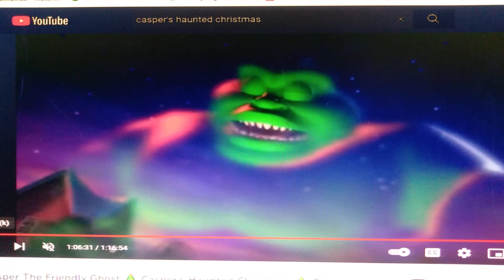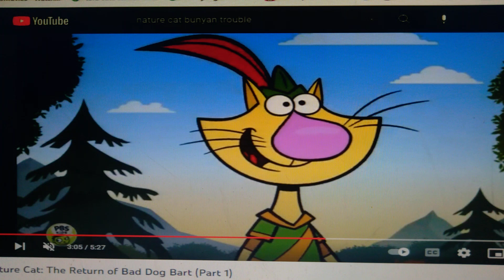Quest For Camelot (Pp Style) Part 13 - Nature Cat and Jiminy Joins in/Kibosh's Plan/Max's Backstory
Part 13
Max Knew Bubbles's Father